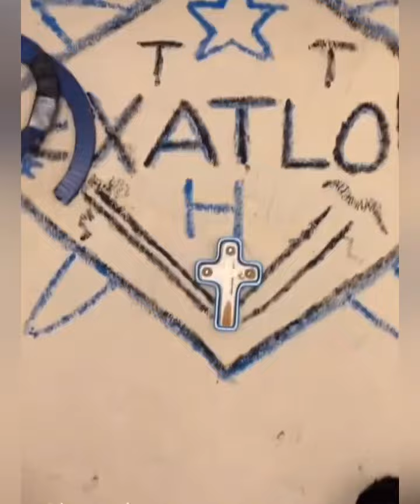Koke va al barrio de Osirys alias el chacorta para jugar el nezatlon con los del barrio